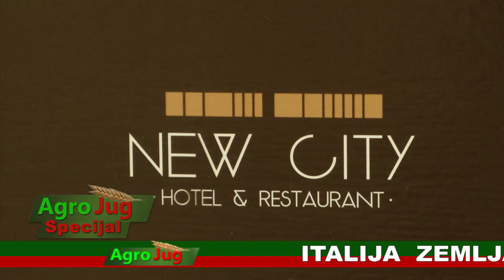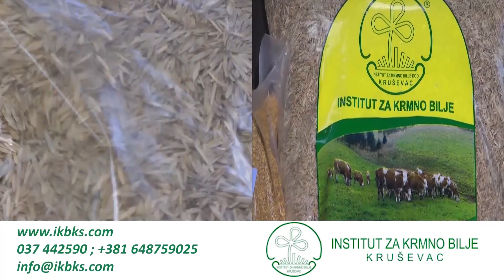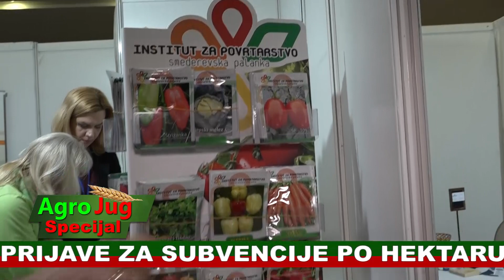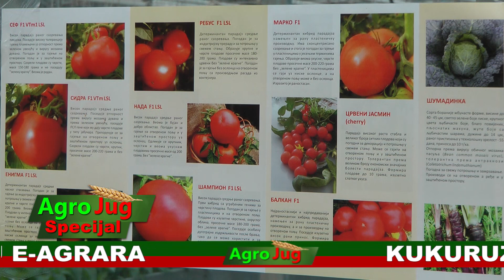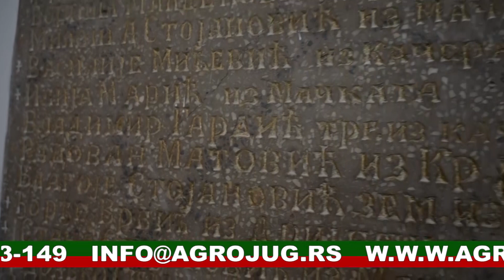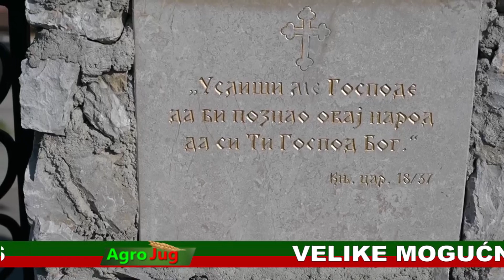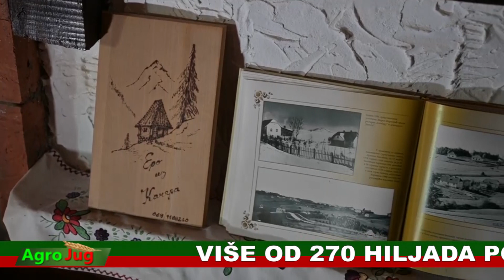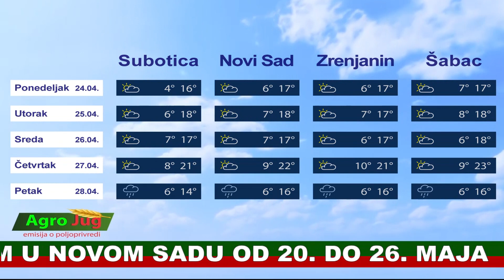Emisija o poljoprivredi : : AgroJug specijal:: Poljoprivreda 2023 : : : 1535: : : 23-4-2023